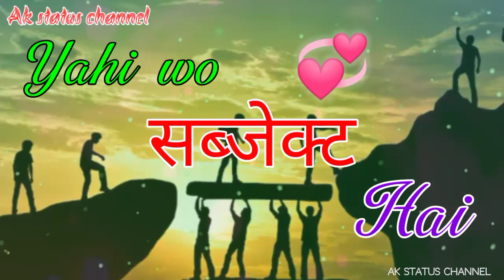happy new year 2022 friend ke liye shayari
Then

Song
bollywood songs
romantic song
crazy song
animated song
super hit song
cute song
latest songs
new song
old song